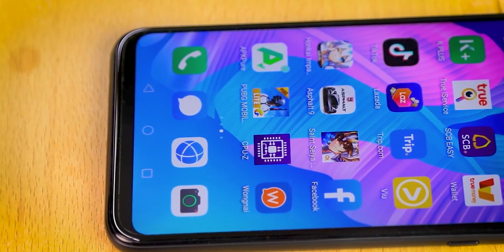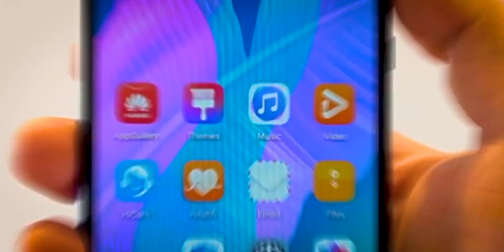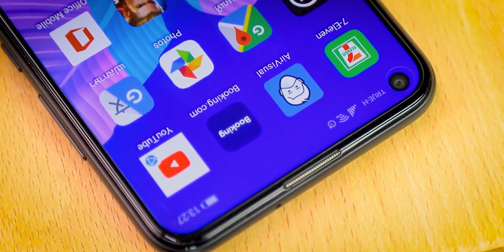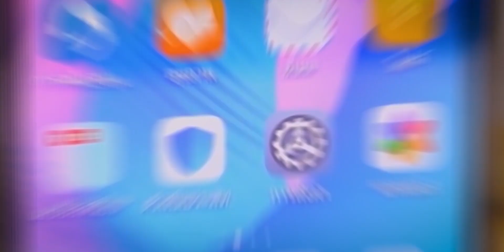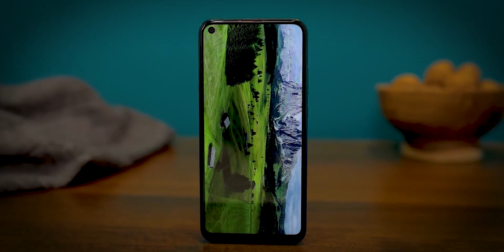Huawei Y7p Review in Sri Lanka | Sinhala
Huawei Y7p smartphone was launched on 7th February 2020. The phone comes with a 6.39-inch touchscreen display with a resolution of 720x1560 pixels.

Huawei Y7p is powered by a 1.7GHz octa-core HiSilicon Kirin 710F processor. It comes with 4GB of RAM.

The Huawei Y7p runs Android 9 Pie and is powered by a 4000mAh battery.

As far as the cameras are concerned, the Huawei Y7p on the rear packs a 48-megapixel primary camera with an f/1.8 aperture; a second 8-megapixel camera with an f/2.4 aperture and a third 2-megapixel camera with an f/2.4 aperture. It sports an 8-megapixel camera on the front for selfies, with an f/2.0 aperture.

The Huawei Y7p runs EMUI 9.1 based on Android 9 Pie and packs 64GB of inbuilt storage that can be expanded via microSD card (up to 512GB).

If you have any questions or queries drop them in the comments section below.